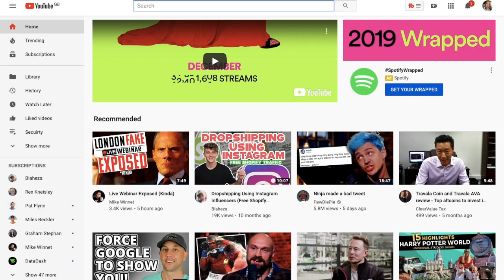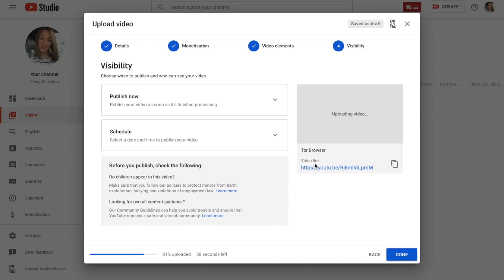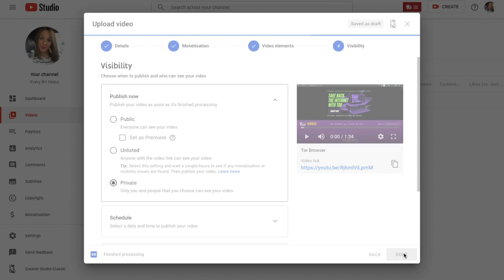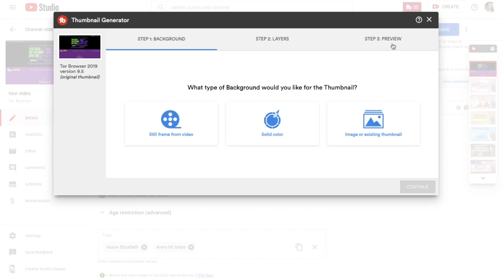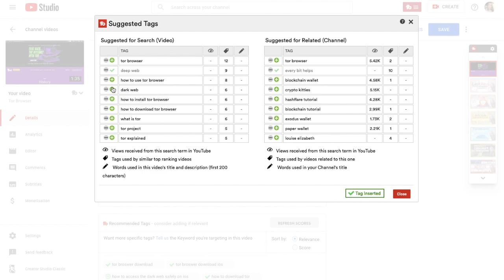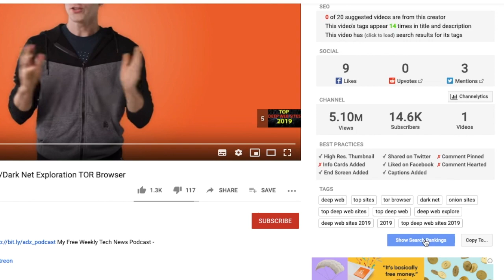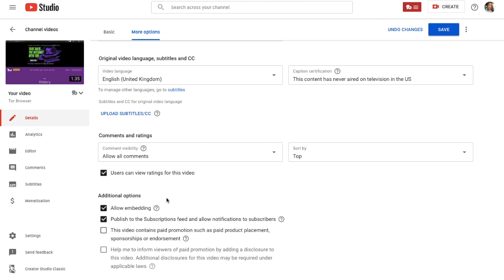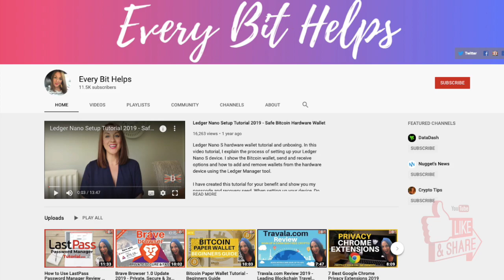YouTube Studio Tutorial: How to Upload Videos to YouTube Studio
How to upload a video to YouTube with the new YouTube Studio. Also with the help of a YouTube extension TubeBuddy, which provides content creators with extra tools to help optimise videos & grow YouTube channels.

♥ Louise Elizabeth (Every Bit Helps) ♥